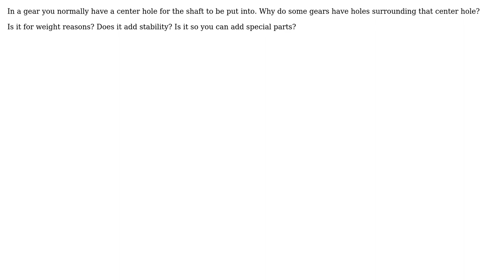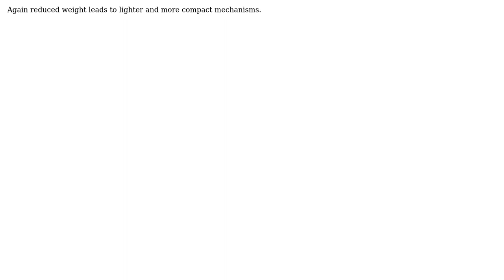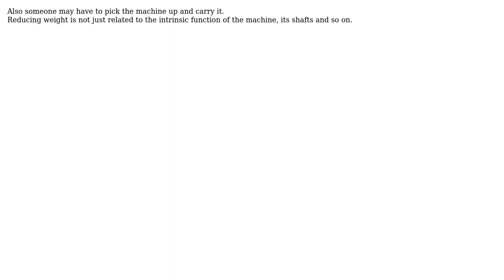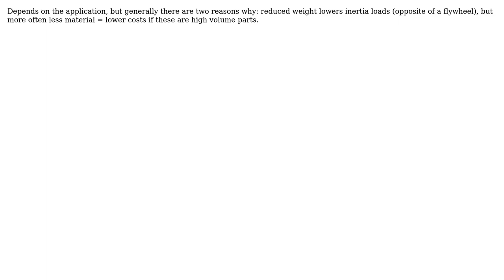Why does a gear have extra holes? (6 Solutions!!)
Why does a gear have extra holes?

With thanks & praise to God, and with thanks to the many people who have made this project possible! | Content (except music & images) licensed under CC BY-SA | Music | Images & others | With thanks to user Solar Mike user NMech user Mat NX user kamran user jko user Criggie user Adrian Midgley and the Stack Exchange Network Trademarks are property of their respective owners. You are responsible for your own actions.